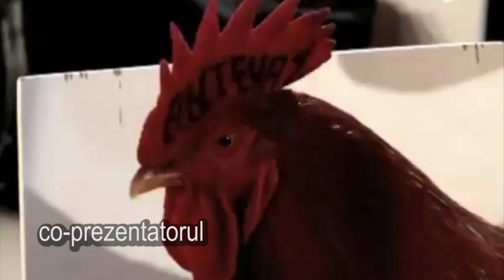PORCUL DE AUR - Invitati .mpg